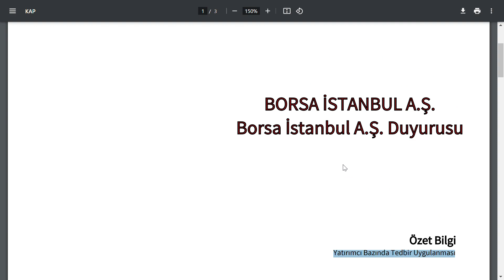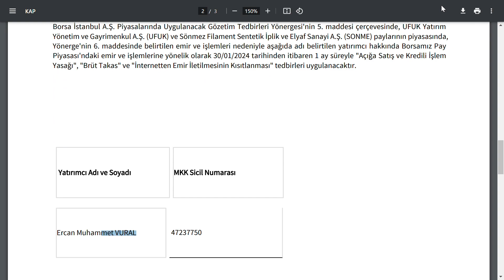2 HİSSEDEKİ İŞLEMLERDEN DOLAYI 1 KİŞİYE TEDBİR GELDİ | HANGİ HİSSE ? KİM? BİST BORSA PARA TREND SHAR